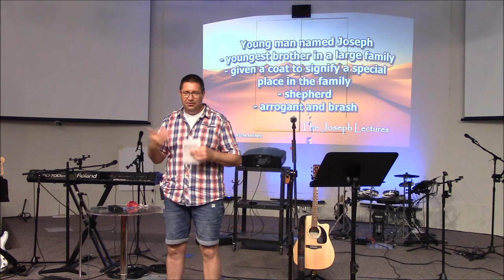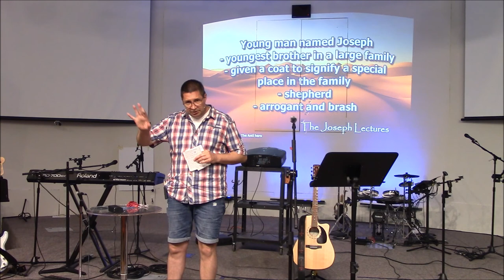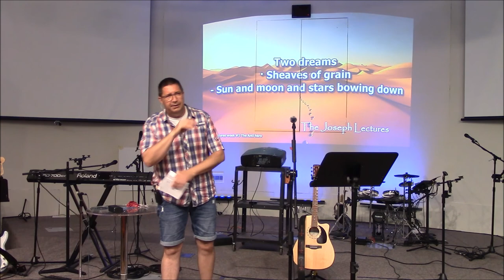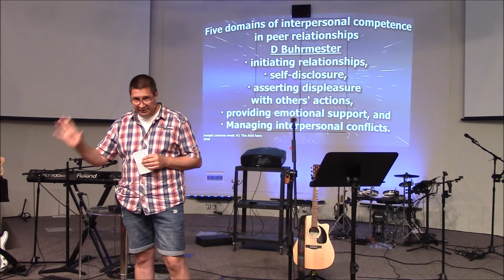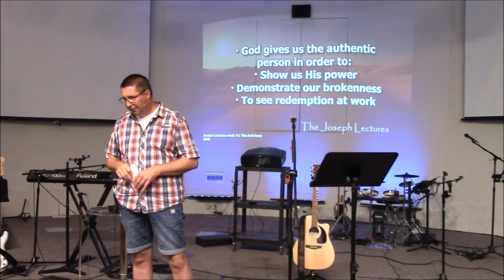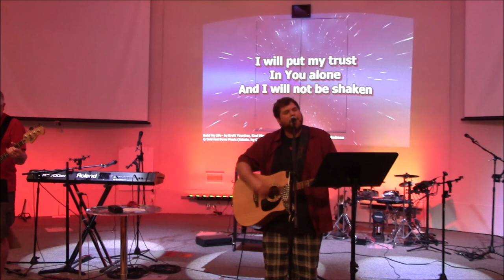August 9th, 2020 service Joseph the anti hero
We kick off our first live service in five months with a series on a young man who had a dream.  He gets off to a bumpy start though when he aggravates his brothers and ends up being betrayed and sold in to slavery.